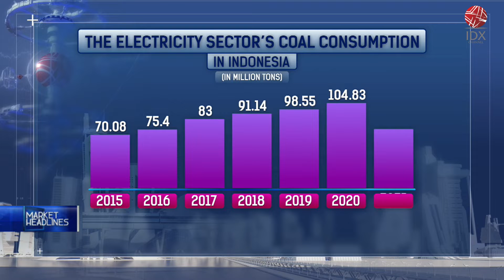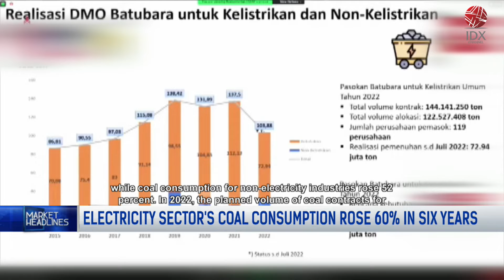Electricity Sector’s Coal Consumption Rose 60% in Six Years | MARKET HEADLINES 10/08/2022